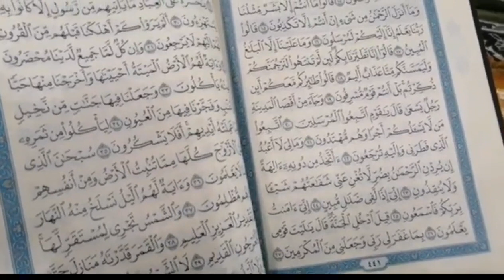Madena during COVID-19 pandemic !Tour of madina!vedio by kishver kitchen with kishver.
madena manwera tour eid ul fitr 2021 during covid 19 pandemic  .

#madena manwera #
## masjid nabwi#
#almadena visit ##
#current situation of madina manwera ##
#madina in covid19 2021 on eid ul fitr ###

in this vedio you can see madena. live from inside masjid nabawi. during covid-19 this is a very letest vedio from inside masjid nabawi .live so watch madena masjid nabwi yade madina .madena yadd ata hay. madena manwera.  masjid nabwi.  sudia arabia.

# madena tour ##
#masjid nabwi ##

#saudi arabia ##

#al madena visit ##